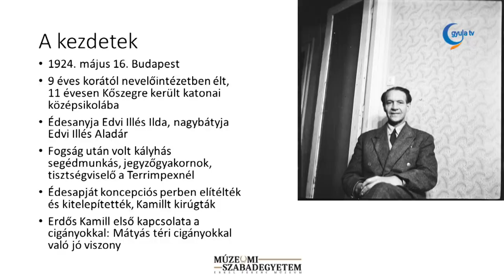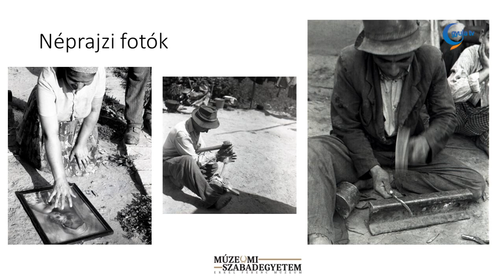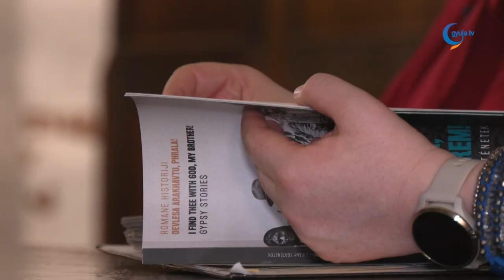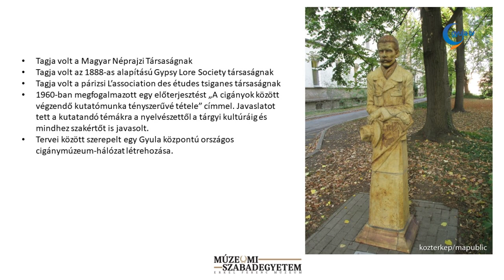Erdős Kamill életpályáját és munkásságát mutatta be két alkalommal is Szappanos Gábor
Erdős Kamill a kutató, Karcsi a parno rom. A szerepek és az identitás átjárhatósága egy egyedülálló kiállítás bemutatásán keresztül címmel tartott előadást Szappanos Gábor történész szerda délután az Almásy-kastély Stefánia-szárnyában. A Múzeumi Szabadegyetem soros előadása a ciganológus-etnográfust mutatta be az érdeklődők számára.

Másnap délelőtt pedig a gyulai vár lovagtermében hallgathatták meg az előadást a Gál Ferenc Egyetem Egészség- és Szociális Tudományi Kar szociális tanszékén tanuló hallgatók. Már hagyomány, hogy a diákok a tavaszi szemeszterben ellátogatnak a kastélyba vagy a várba. Az idei látogatás aktualitását Erdős Kamill azért adta, hiszen a kurzusaik között az egyik, a szociológia III. a romák társadalmi integrációjáról szól, ezen belül minden évben megemlékeznek a ciganológusról.

A ciganológus-etnográfus hagyatékát az Erkel Ferenc Múzeum őrzi. A hatalmas anyag 514 fotó negatívot, kéziratos feljegyzéseket, valamint szakkönyveket, a cigánysággal kapcsolatos irodalmakat tartalmaz. A Néprajzi Múzeum 2022 nyarán felkereste a gyulai intézményt, hogy segítse a munkájukat a digitalizását illetően, hiszen ők a legmodernebb eszközökkel tudják megmenteni ezeket a negatívokat. Az együttműködés során terepkutatások is zajlottak. Lehetőségük szerint visszamentek azokra a településekre, ahol Erdős Kamill a fotókat készítette. Munkájuk során próbálták felkutatni a képeken lévő személyeket, hogy a meglévő anyagokat árnyalják történetekkel, és bemutassák, az adott szereplő sorsa a későbbiekben hogyan alakult.

Erdős Kamill munkássága páratlan, hiszen alig 10 év alatt hozott létre egy olyan életművet, amely nem terjedelmében, hanem a szemléletében kiemelkedő.